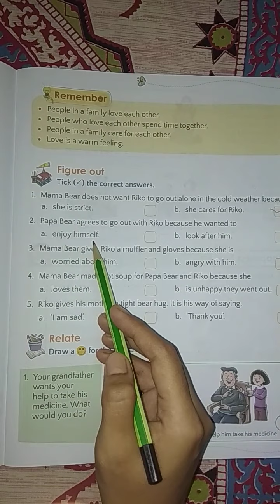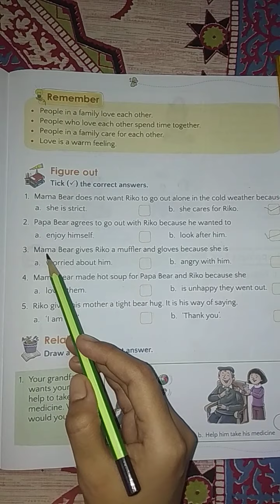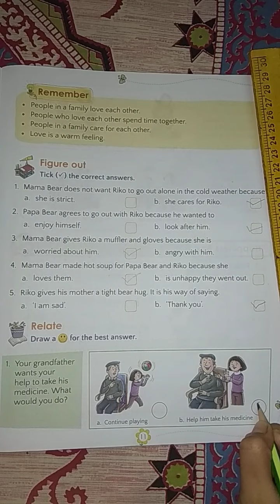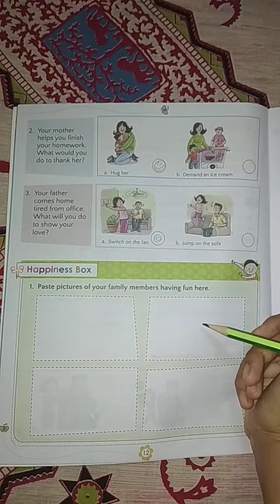CLASS : I SUBJECT : VE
CLASS : Class I
SUBJECT : VE
TOPIC : "RIKO'S DAY OUT"